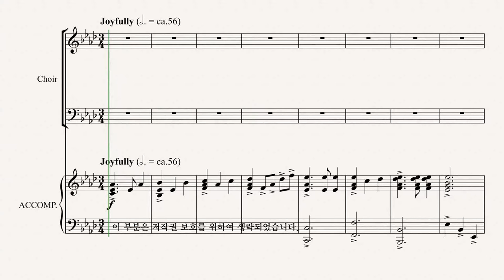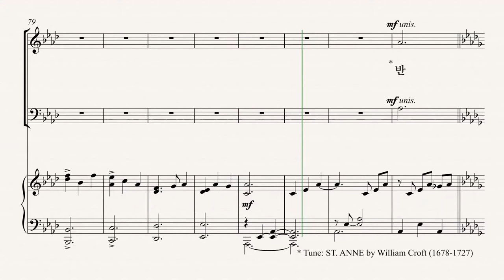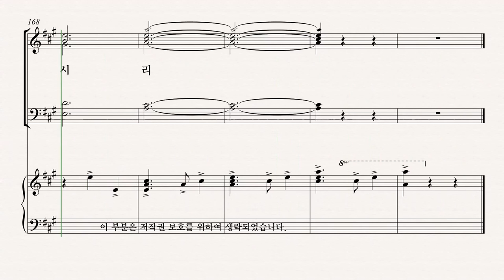[그레이스 성가 1집] DON BESIG '기쁨으로!' TENOR 파트 듣기